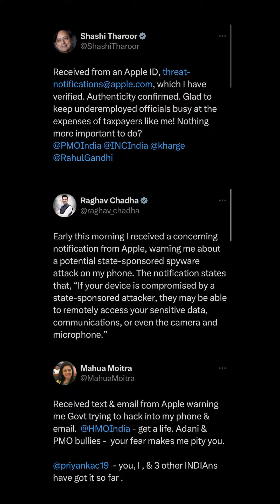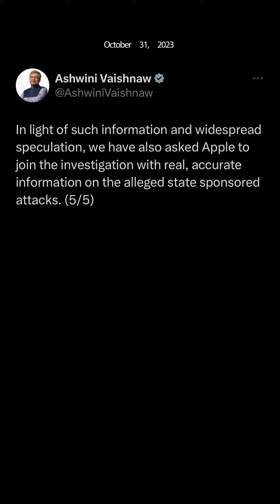‘State Sponsored Attackers’